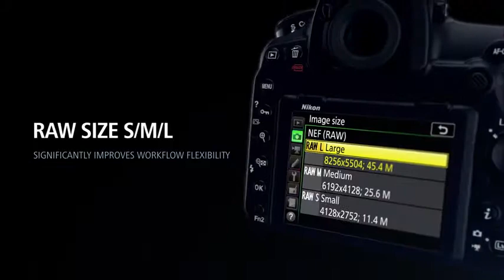Best Nikon D850 FX-Format Digital SLR Review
Best Nikon D850 FX-Format Digital SLR

Nikon Z7 Mirrorless Digital Camera
Canon EOS M50 Mirrorless
Sony Alpha a6400 Mirrorless
Sony Alpha A6400 4K Wi-Fi
Canon EOS M6 Mirrorless
Panasonic Lumix DC-G95 Mirrorless
Canon EOS M5 Mirrorless
Nikon Z7 Mirrorless
Canon EOS RP Mirrorless
Sony Alpha A7 III 4K Digital Camera

Nikon designed back side illuminated (BSI) full frame image sensor with no optical low pass filter
45.7 megapixels of extraordinary resolution, outstanding dynamic range and virtually no risk of moiré
Up to 9 fps1 continuous shooting at full resolution with full AF performance
8K6 and 4K time lapse movies with new levels of sharpness and detail. File system : DCF 2.0, Exif 2.31, PictBridge
Tilting touchscreen, Focus Shift shooting mode, outstanding battery performance and much more.Total Pixels: 46.89 million
4K Ultra HD video recording, slow motion up to 120 FPS at 1080p